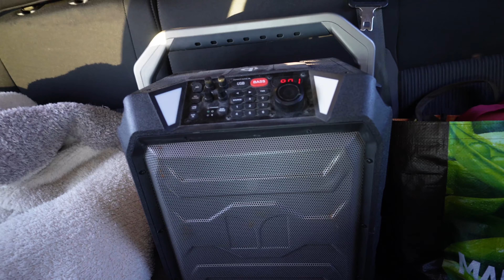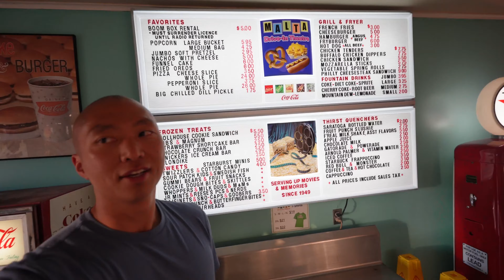Drive-In Theaters - You Have to Go!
One of our favorite activities to do in the summer has always been going to the drive-in theaters. Here we are at our favorite one, and you can find out what the drive-in's are all about!